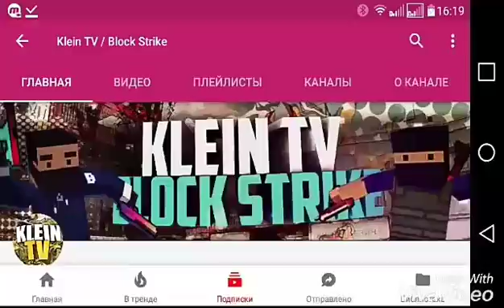Подленная история Йобы. Заключительная часть.